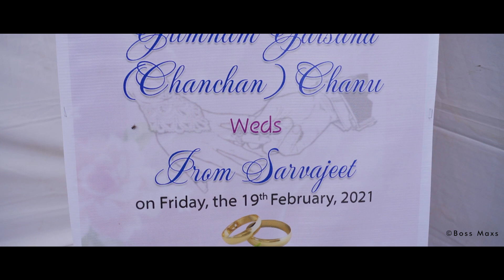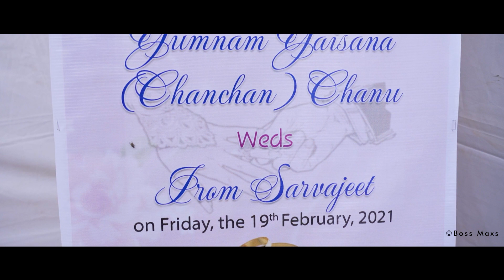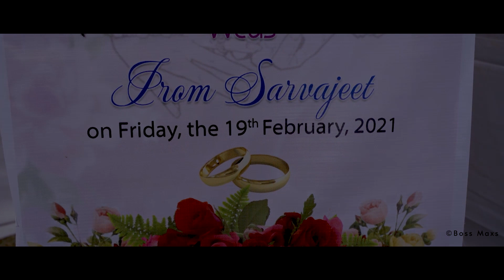►Yaisana 💕 Sarvajeet Wedding || Kundo Lengba 🥰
💕A Glimpse from Yaisana 💕 Sarvajeet Wedding
Kundo Lengba
👰Yaisana
📸 Chinglensana
Video and edited by: Boss Maxs

Regards,
MM Team.